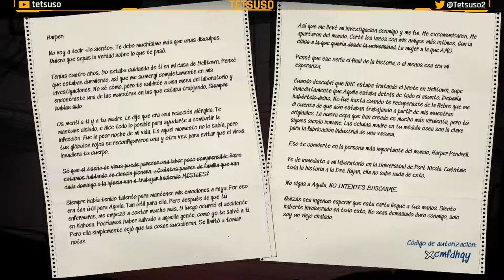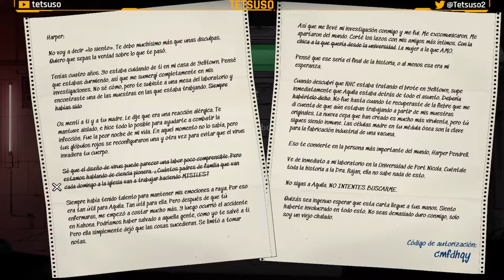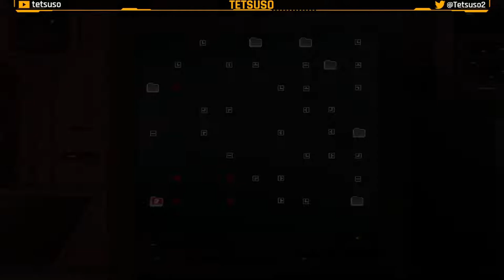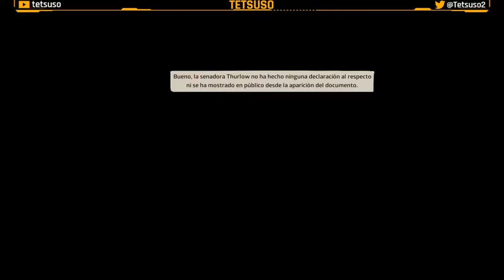Unforeseen Incidents Capítulo 4 y Final - Gameplay - Walkthrough - Español - Aventura Gráfica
Cuando Harper Pendrell, técnico aficionado y manitas en general, se encuentra en su pequeña ciudad con una mujer moribunda, no puede sospechar que está adentrándose sin querer en una diabólica conspiración. Solo él puede resolver el misterio de la enfermedad letal y altamente contagiosa que se está extendiendo por Yelltown.
Con ayuda de un científico, una reportera y un artista paranoico, Harper investigará el complot y se verá atrapado en una red de fanáticos llena de peligros.
¿Encontrará Harper el valor para destapar la verdad y evitar una epidemia incluso si ello implica incluso exponerse al contagio?

Capítulo 4 y último del gameplay de "Unforeseen Incidents" en Twitch.
Aventura gráfica desarrollada por Backwoods Entertainment y publicada en 2018.